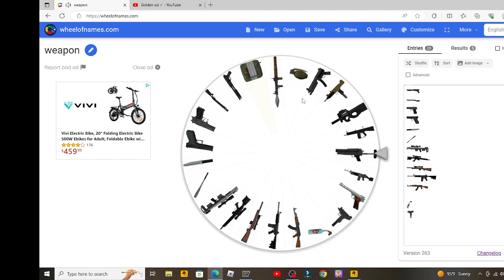gta iv tbogt what ever weapon the wheel lands on i gotta use only i doing part 3 and part 2 soon